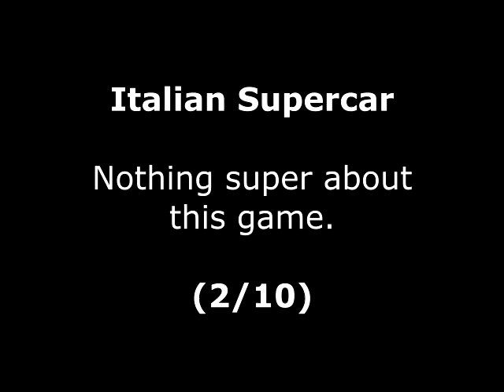Italian Supercar Review for the Amstrad CPC by John Gage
Italian Supercar is a look down racing game. It reminds me of another game I had back in the day that was also a Codemasters game. Warning! This video has swearing.